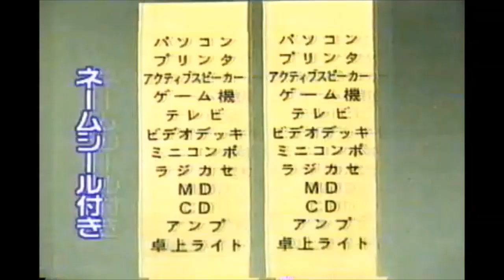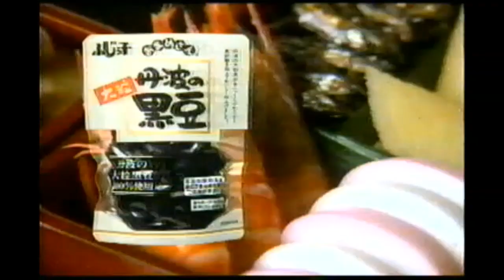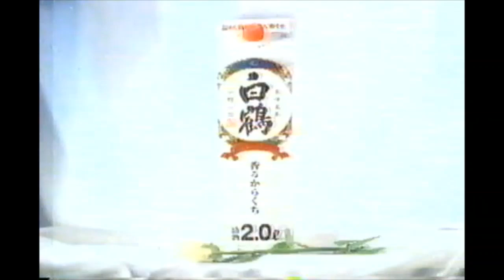1999年懐かしい関西ローカル含むCM9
1 日本直販テレビショッピング　NEW省エネ安全コンセント
2 ウメッシュ
3 コルゲンコーワET
4 ふじっ子　丹波の黒豆
5 競馬ブック
6 チョーヤの梅酒
7 フィニッシュコーワA
8 香るからくち白鶴
9 TU-KA
10 JR西日本
11 アコム
12 長島温泉ホテル花水木